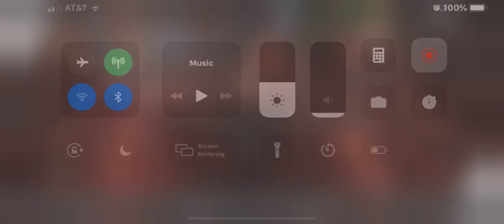Madden Overdrive - Powerline Power Surge Event